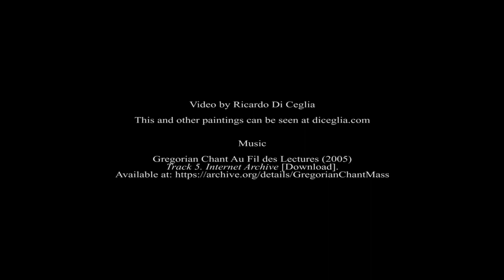Time Lapse - Painting Jesus by Di Ceglia